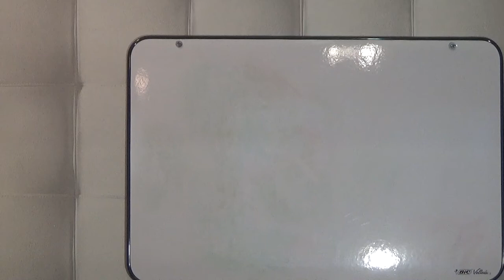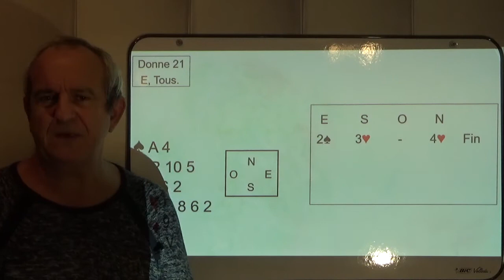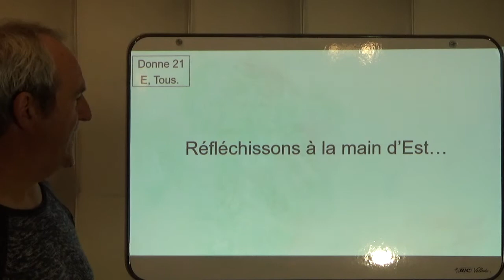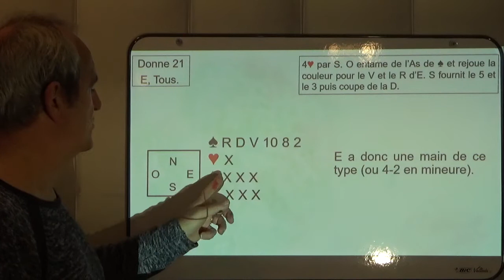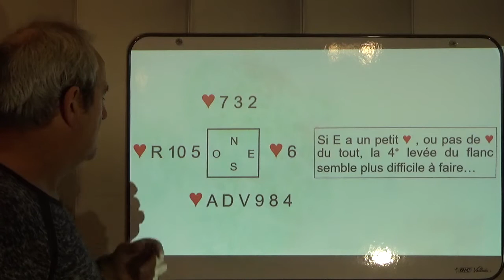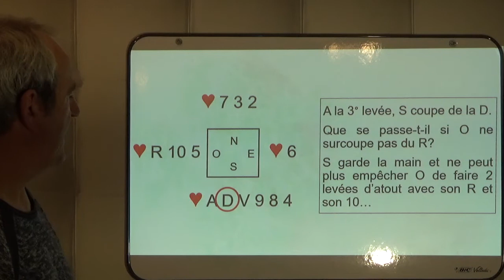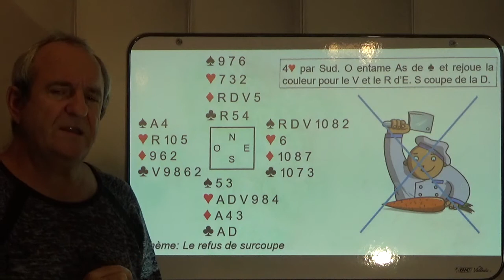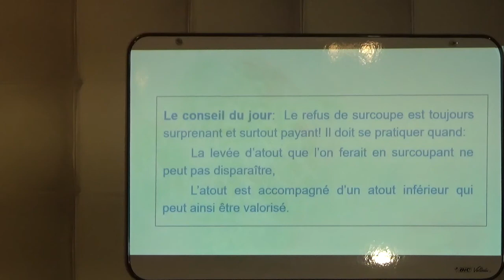Donne 21 de Décembre 2020 présentée par Pierre ROTTELEUR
Une donne pour faire ensemble des progrès au jeu de la carte